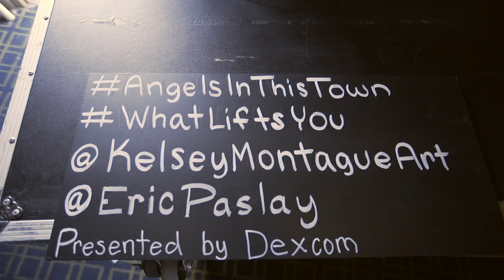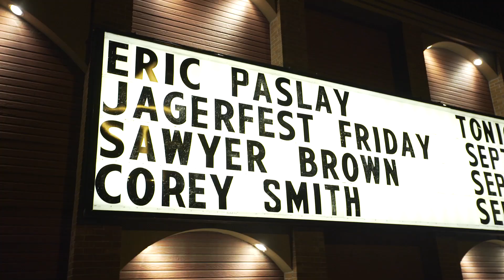Eric Paslay - "Angels In This Town" Traveling Wings by Kelsey Montague